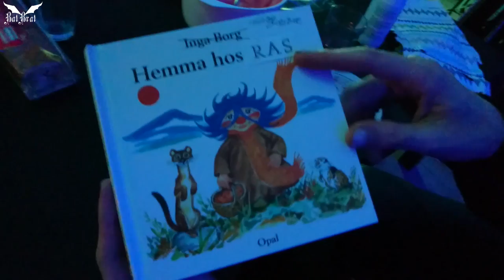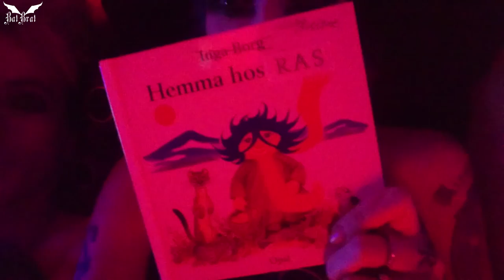GOTH Secret Life - Klub Golem, Denmark and the hunt for Sagogryn (SUBTITLES recommended)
Me and Simon took at trip to Odense, Denmark, to go to Ras Bolding's Klub Golem for a concert with him and Kirlian Camera, and then I stayed on for some bedtime stories and the search for Danish Sagogryn.

Adora BatBrat guides you through the GOTH make up, lifestyle of the shadows and shows you how to cut your (not self, but) cheerleader bitches from school.